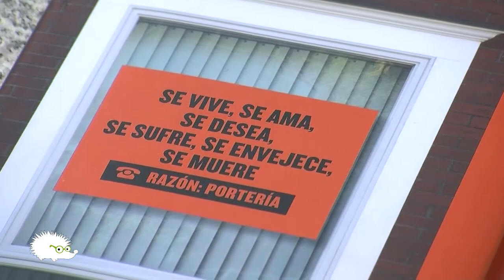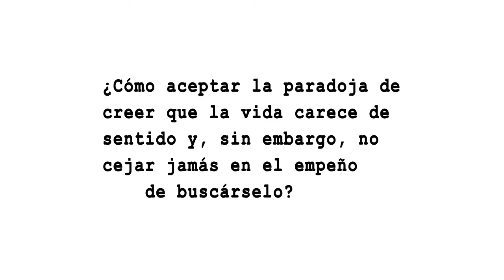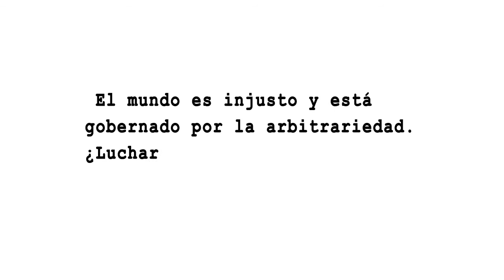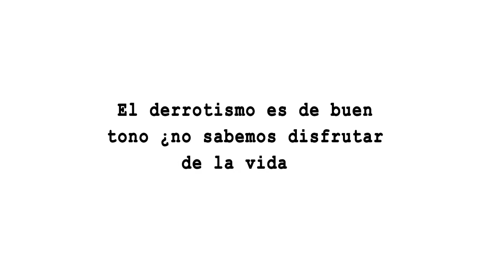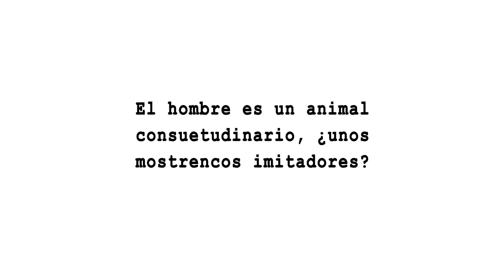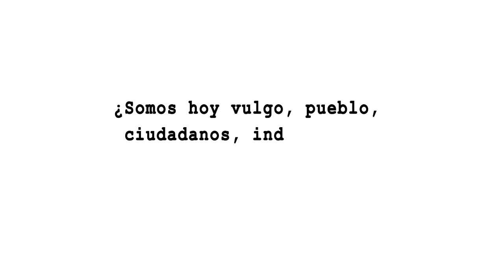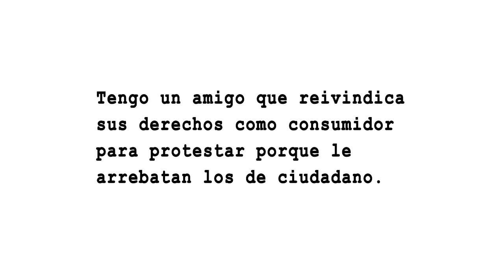Javier Gomá, atleta de la vida empeñado en adelgazar el lenguaje filosófico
En los jardines de la sede de la Fundación Juan March nos encontramos con Javier Gomá Lanzón para conversar sobre Razón: portería, una recopilación de 22 microensayos  de filosofía mundana que ha ido publicando en el diario El País.  Gomá no se considera un optimista, sino un buen deportista de la vida. En esta cultura ceniza en la que el derrotismo es de buen tono, anima a sus lectores a reservar un espacio para el entusiasmo.